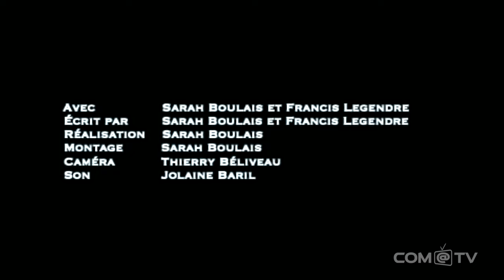Sarah + Francis - Épisode 4 - Le gros bon sens | Com@Tv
Faut croire qu’on ne résonne pas tous de la même façon!

La série : Francis vient d’emménager chez sa copine Sarah. Était-il vraiment prêt à l’endurer à temps plein? Les paris sont ouverts!

Une présentation de Com@TV